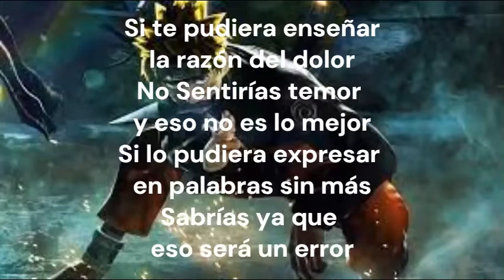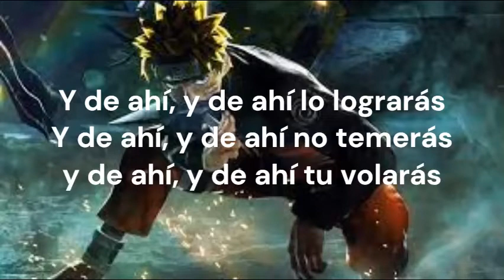naruto shippuden op. 3/ blue bird/ español/ Alexgremoryotaku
Hola chicos como estan? espero que bien
aqui esta el cover que gano